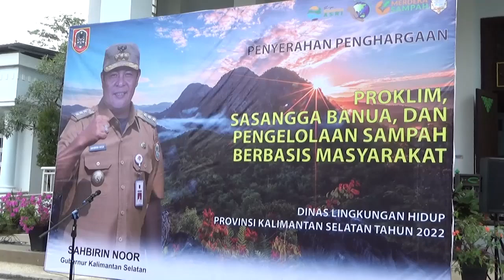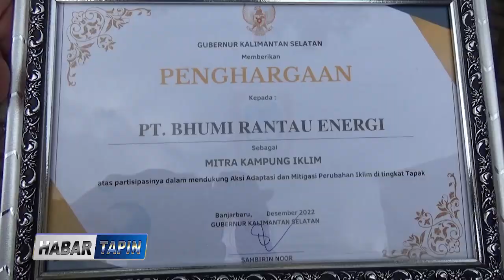PT BRE RAIH PENGHARGAAN MITRA KERJA PROKLIM KATEGORI UTAMA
SEMENTARA ITU PT.BRE BERHASIL MERAIH PENGHARGAAN DARI GUBERNUR KALIMANTAN SELATAN SEBAGAI MITRA KERJA PROKLIM KATEGORI UTAMA // PENGHARGAAN PROKLIM YANG BERHASIL DIRAIH UNTUK KEDUA KALINYA INI / ADALAH HASIL DARI UPAYA PIHAK PERUSAHAAN DALAM MENDUKUNG DAN MEMBINA DESA PROKLIM DI DAERAH KABUPATEN TAPIN //